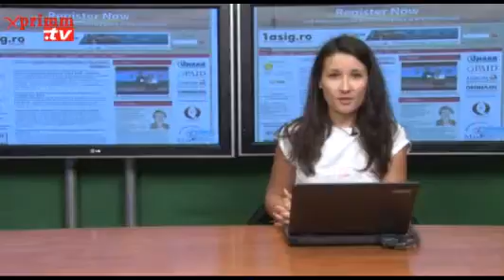STIRI vineri, 5 iunie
Prezinta Oana RADU. Video original aici